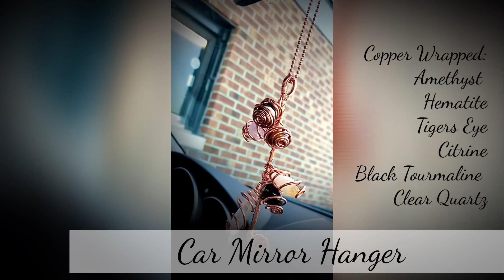“Car Protection” Car Mirror Hanger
This was created with very careful intent. For anyone who wants to feel extra protection in their vehicle. Whether it be yourself, your loved ones or our teenagers away at college! All of the crystals used are protective stones that we use often but are hardly used with the intent I’ve placed on them to keep us safe in our cars 🤎. Below are the crystals used and the intent of each.

Amethyst: Unlock intuition and instincts to avoid feeling sleepy at the wheel.

Clear Quartz: keeps negative energy out so you can drive without stress, fatigue or distractions. Also encourages focus to stay alert and clear confusion at busy intersections and clears the crown chakra, which can prevent accidents.

Tigers Eye: One of the best stones for safe travels, as it enhances concentration. This will keep you alert and focused on the road to prevent potential collisions. It’s also great for new drivers, giving the driver confidence and self belief.

Black Tourmaline: Removes negativity from your car’s environment including cars close to you. It reduces the number of careless drivers near you by subconsciously removing you from the hostile drivers and situations. Tigers Eye will ground your energy, helping you relax and feel secure in times of stress while on the road.

Citrine: Eliminate negativity while driving while stabilizing your energy and anxiety.

Hematite: Hematite is known for protection driving home and aiding in stress and anxiety while on the road.

Music: Loved by You, Musician: Lionel Quick, Album: Lionel Quick, Source